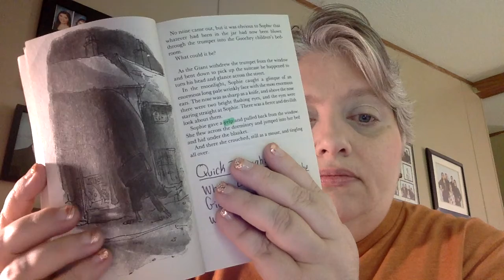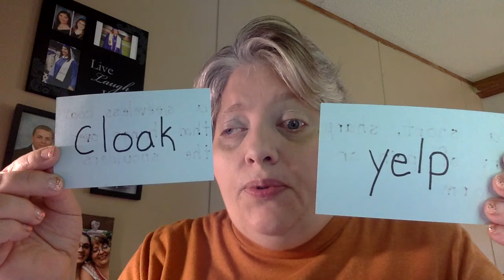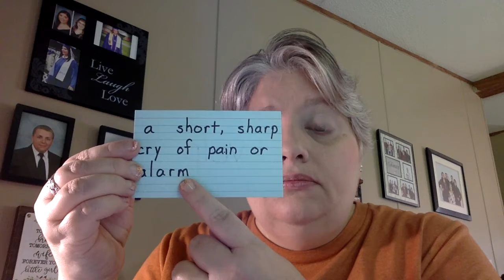The BFG Chapter 2